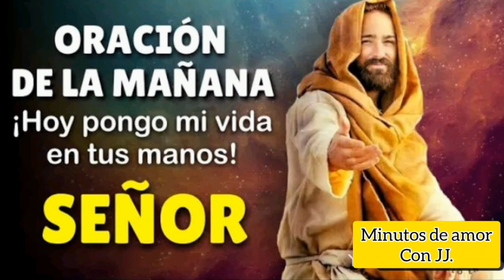PODEROSA Oración de la mañana - Recibe todo lo bueno en este día😲🕊️🌄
Recibe la bendición del día que llega, pide al señor guíe nuestros pasos, ofrece con Fe esta oración y recibe las bendiciones de Dios para ti🌬️🕊️🌄🙏🔥🔥